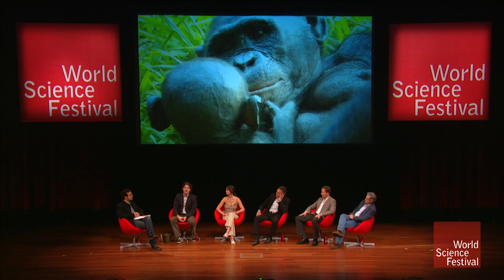What Bonobos Can Teach Us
Bonobos share 98.7% of our DNA. Physically, they resemble chimpanzees. But something remarkable sets them apart from their primate cousins, making them an altogether different animal. Bonobos live in almost complete absence of violence; work cooperatively toward shared goals; foster a society that values equality; and engage in prolific casual sex. Could these gentle, promiscuous creatures hold the key to a world without war? Vanessa Woods, author of Bonobo Handshake, discusses what we might learn from our evolutionary relatives with anthropologist Brian Hare and NPR RadioLab's Jad Abumrad.